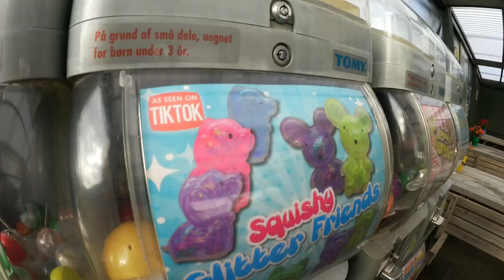1. MAL URLAUB IN DÄNEMARK 🇩🇰 Hotel Nymindegab Kro, Nørre Nebel - Nordsee, Bunker, Sandskulpturen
Wir waren ein paar Tage in Dänemark und es war so schön: Das Meer, der Strand, die Umgebung. Übernachtet haben wir in diesem Hotel
Du bist neu hier? Du möchtest kein Video mehr verpassen? 😊